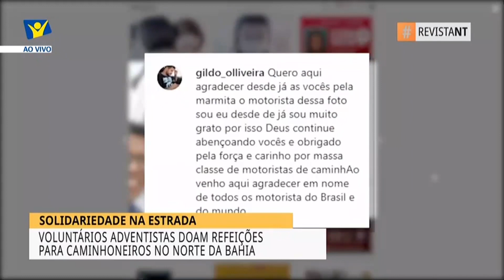Refeições da Esperança | Revista Novo Tempo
Em todo o mundo a união e a solidariedade tem se destacado em meio à crise. Aqui em nosso território não tem sido diferente. A Igreja em Filadélfia e em Senhor do Bonfim se unem para atender os caminhoneiros.

Outras CATEGORIAS
📺 Reportagens: is.gd/materiasbahianorte
👶🏻 Infantil: is.gd/infantilbahianorte